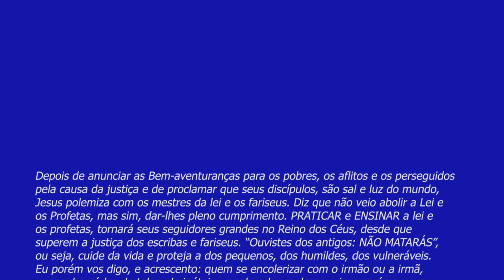BEOZZO"Se a vossa justiça não for maior que a dos escribas e fariseus,não entrareis noReino dosCéus"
Depois de anunciar as Bem-aventuranças para os pobres, os aflitos e os perseguidos pela causa da justiça e de proclamar que seus discípulos, são sal e luz do mundo, Jesus polemiza com os mestres da lei e os fariseus.
Diz que não veio abolir a Lei e os Profetas, mas sim, dar-lhes pleno cumprimento.
PRATICAR e ENSINAR a lei e os profetas, tornará seus seguidores grandes no Reino dos Céus, desde que superem a justiça dos escribas e fariseus.
“Ouvistes dos antigos: NÃO MATARÁS”, ou seja, cuide da vida e proteja a dos pequenos, dos humildes, dos vulneráveis.
Eu porém vos digo, e acrescento: quem se encolerizar com o irmão ou a irmã, quem chamá-los de tolos, de inúteis, vagabundos ou loucos, incorrerá na pena do fogo. A cólera, a indiferença, o desprezo do outro, as ofensas, calúnias, os discursos de ódio também são formas graves de matar as irmãs e irmãos.
Superar a justiça dos fariseus, exige também e RECONCILIAÇÃO: “Portanto, quando tu estiveres levando tua oferenda para o altar, e aí te lembrares que teu irmão tem alguma coisa contra ti, vai primeiro RECONCILIAR-TE com teu irmão”.
É nossa atitude interior, o nosso coração que deve mudar e nos deixar transformar pelo seguimento de Jesus, evitando todo tipo de fingimento, enganação e hipocrisias:
“Seja o vosso ‘sim’, ‘Sim” e vosso ‘não’, ‘Não’. Tudo o que for além disso, vem do Maligno”. Mt 5, 17-37.